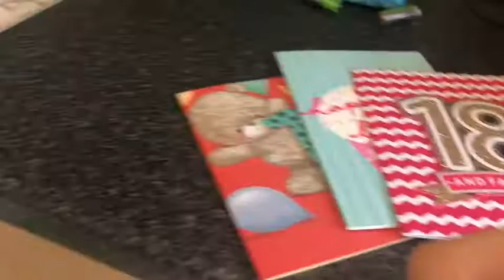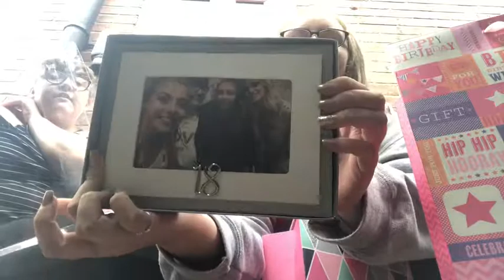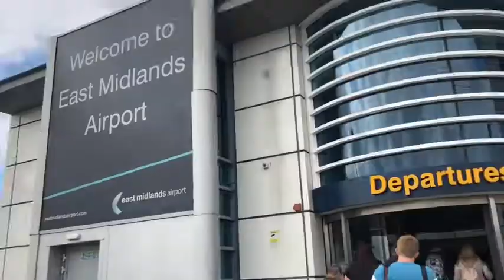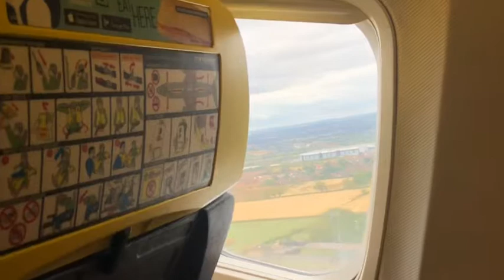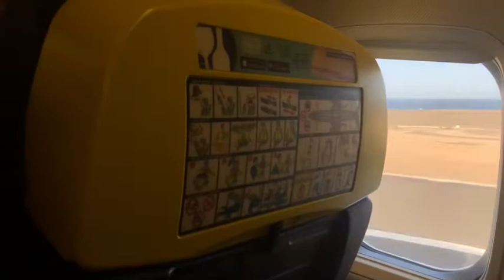I Vlogged My Birthday!! | We Have Arrived!!!✈️☀️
Hi Guys Hope You Enjoyed The Vlog! If You Did Remember To Give It A Like Before You Leave!

Enjoy... Love Yas!